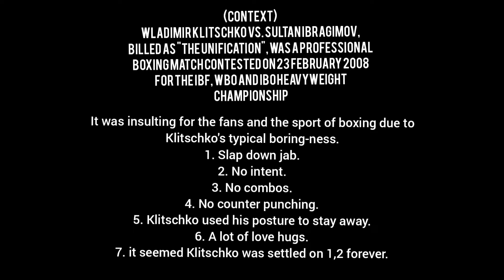Angelo Dundee Last Interview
the trainer of Muhammad Ali talks about mike Tyson, Klitschko, George Foreman, Sugar Ray Leonard, Rocky Marciano computer fight